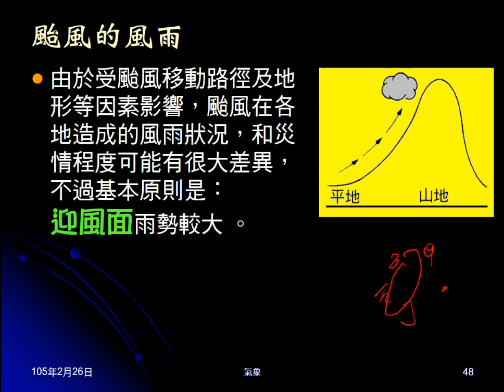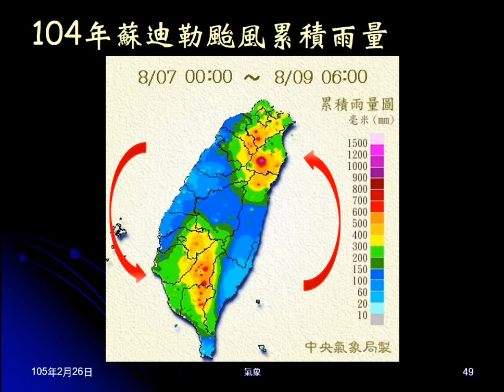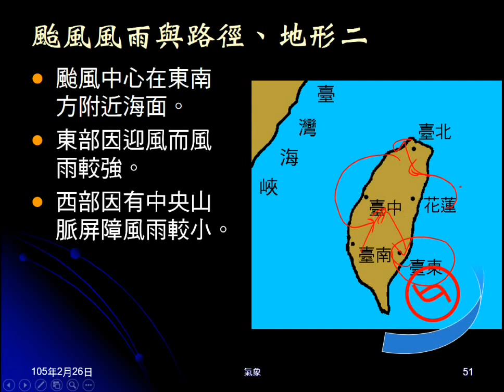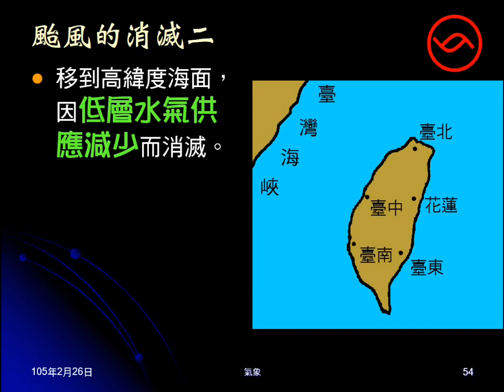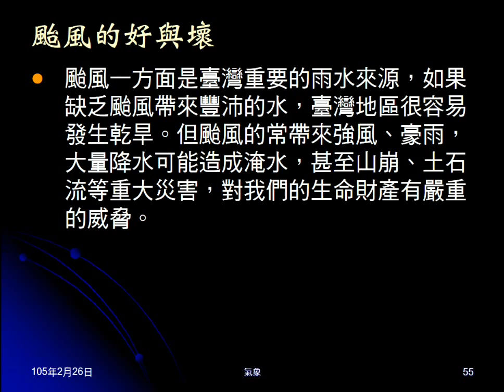104學年地科＿大氣39：颱風風雨、消滅、好壞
說明颱風的風雨情形，說明颱風如何消滅，說明颱風的好與壞。